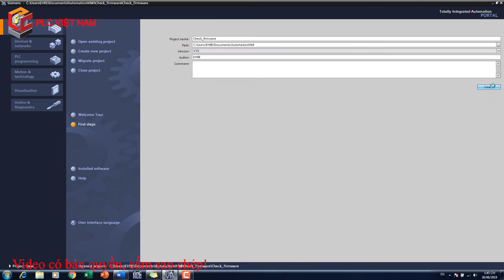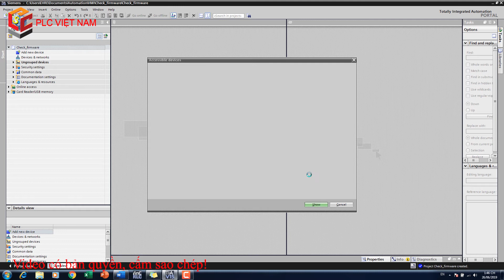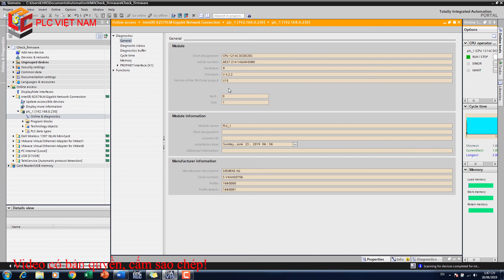Kiểm tra Firmware Version phần cứng S7-1200 và phần mềm TIA Portal đang sử dụng trên S7-1200/1500